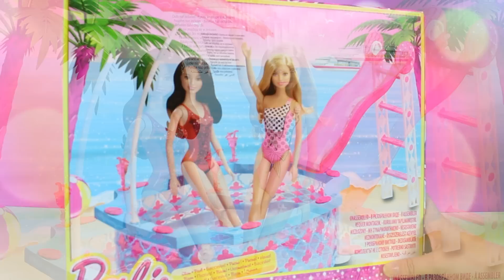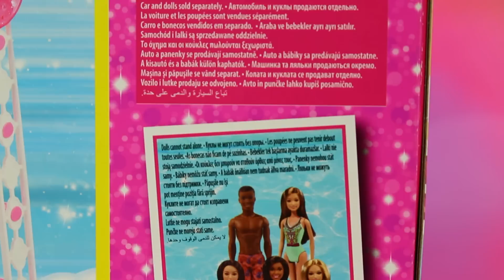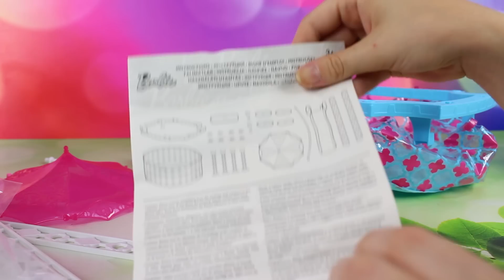Barbie • Basen ze zjeżdżalnią • Unboxing